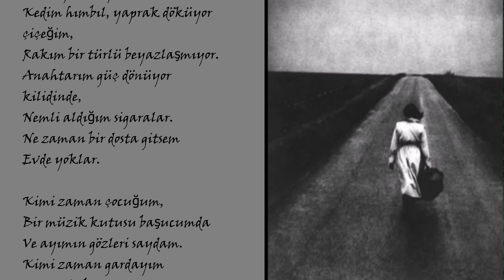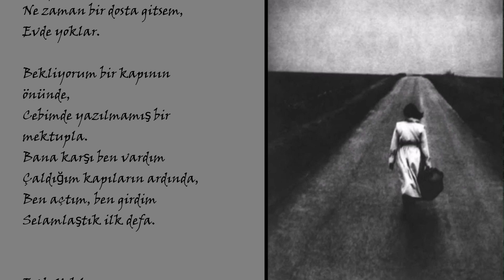Evde Yoklar/Metin Altıok Şiiri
Yorum
Fatma Konuklu

Durmadan avuçlarım terliyor,
İnildiyor ardımdan
Girdiğim çıktığım kapılar.
Trenim gecikmeli, yüreğim bungun,
Bir bir uzaklaşıyor sevdiğim insanlar.
Ne zaman bir dosta gitsem,
Evde yoklar.

Dolanıp duruyorum ortalıkta.
Kedim hımbıl, yaprak döküyor çiçeğim,
Rakım bir türlü beyazlaşmıyor.
Anahtarım güç dönüyor kilidinde,
Nemli aldığım sigaralar.
Evde yoklar.

Kimi zaman çocuğum,
Bir müzik kutusu başucumda
Ve ayımın gözleri saydam.
Kimi zaman gardayım
Yanımda bavulum, yılgın ve ihtiyar.
Evde yoklar.

Bekliyorum bir kapının önünde,
Cebimde yazılmamış bir mektupla.
Bana karşı ben vardım
Çaldığım kapıların ardında,
Ben açtım, ben girdim
Selamlaştık ilk defa.